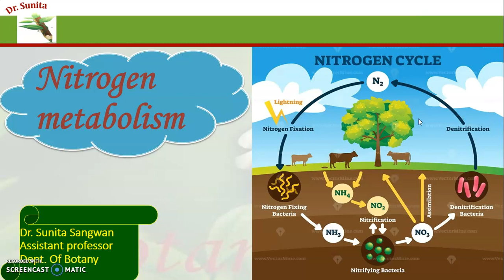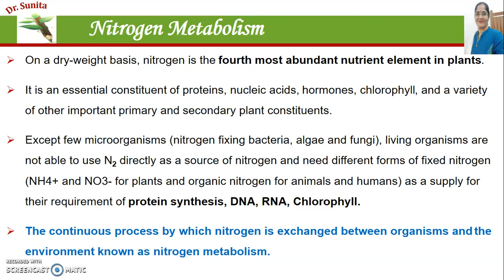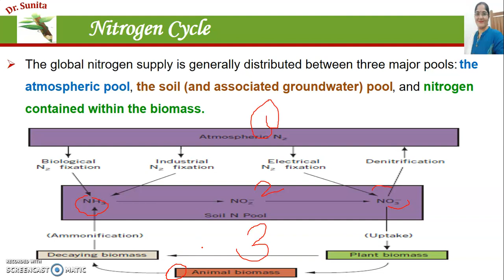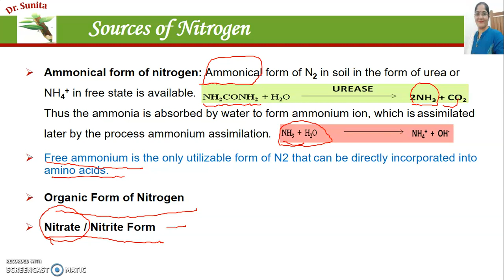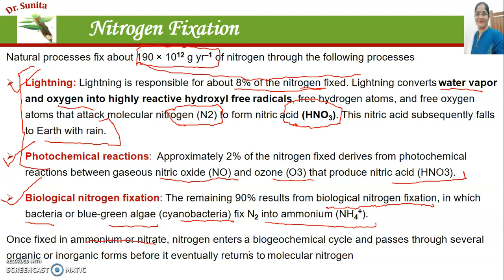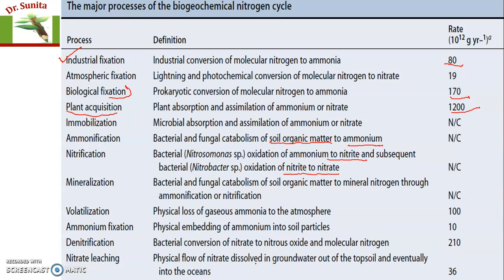Nitrogen cycle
Nitrogen metabolism, sources of nitrogen, biogeochemical nitrogen cycle, different ways of nitrogen fixation are explained in this video. this is an introductory lecture of nitrogen metabolism in the coming videos all aspects of nitrogen metabolism will be covered fully. This will be very helpful for the students of Biology/ Botany/Biochemistry/Zoology/Microbiology/NEET aspirants/MSc. Entrance exams/BSc Students (BSc final) /MSc Students.